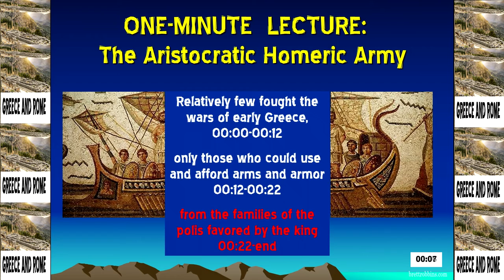The Aristocratic Homeric Army -- ONE-MINUTE LECTURE -- Brett Robbins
In one minute I explain why it was that a relatively small portion of the population fought in early Greece, unlike later when a much larger percentage could and did.